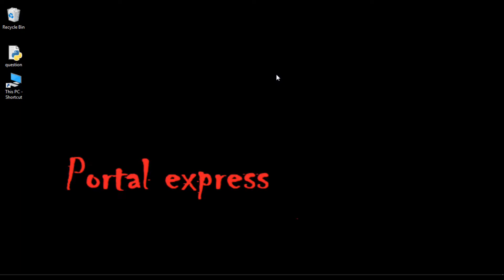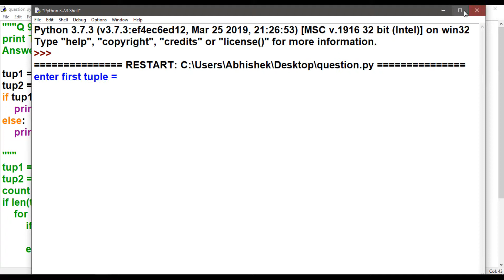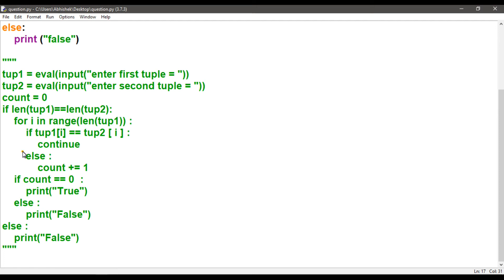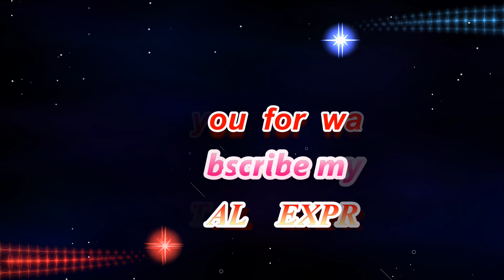Write a program that input two tuple seq_a and seq_b and print True if every element in seq_a is als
Q 9 type C || tuples || Sumita arora || class 11|| computer science ||
Q 9 type c chapter tuples sumita arora class 11||

Q. Write a program that input two tuple seq_a and seq_b and print True if every element in seq_a is also an element of seq_b , else print False.

Answer :-

tup1 = eval(input("Enter first tuple = "))
tup2 = eval(input("Enter second tuple = "))
count = 0
if len(tup1)==len(tup2):
    for i in range(len(tup1)) :
        if tup1[i] == tup2 [ i ] :
            continue
        else :
            count += 1
    if count == 0  :
        print("True")
    else :
        print("False")
else :
    print("False")

Output :-

Enter first tuple = (1,2,3,4,5,6,7,8,9)
Enter second tuple = (1,2,3,4,5,6,7,8,9)
True

Enter second tuple = (1,2,3,4,5,6,7,8)
False

Enter first tuple = (1,3,5,7)
Enter second tuple = (2,4,6,8)
False